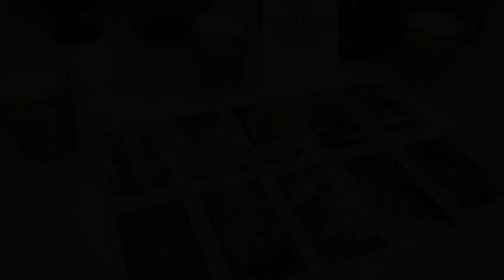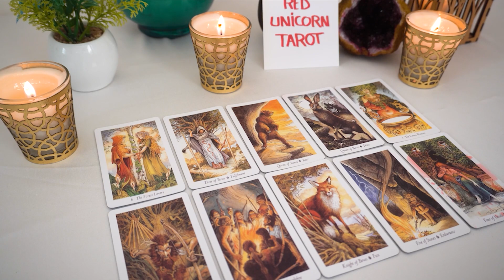CAPRICORN❤️ "This Message Is Shocking Capricorn And You Must Know This One Thing"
Capricorn Love
Capricorn 2022
Capricorn today
Capricorn  JANUARY